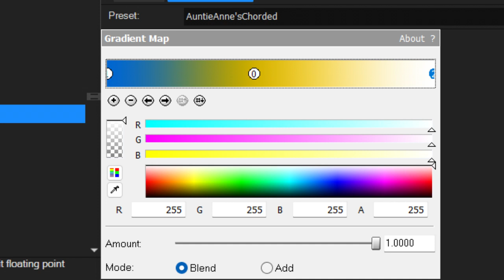How To Make AuntieAnne'sChorded